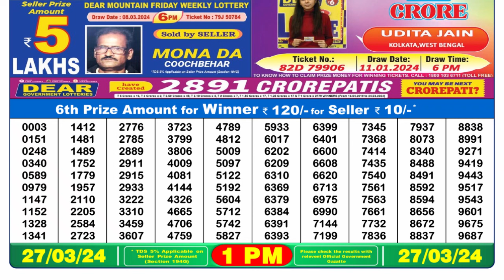Nagaland Lottery Sambad Live 1pm 27.03.24